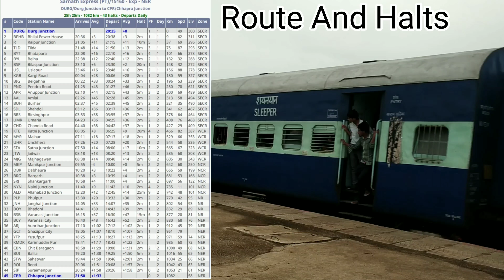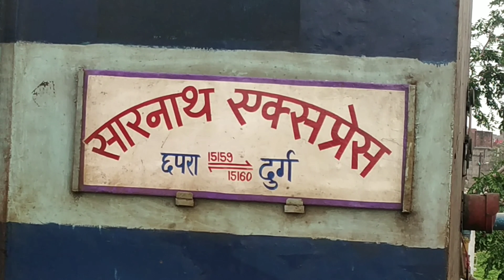Sarnath Express With Mahamana Rake 👍All Information👌